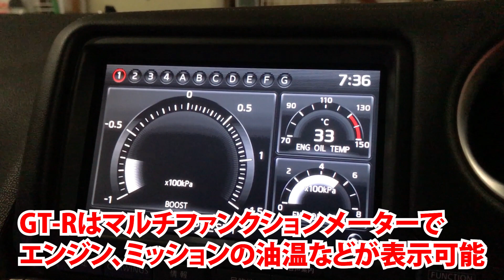R35 GT-Rの現状と今後の展望をゆきちゃんが語ります！その２【メカニックTV】